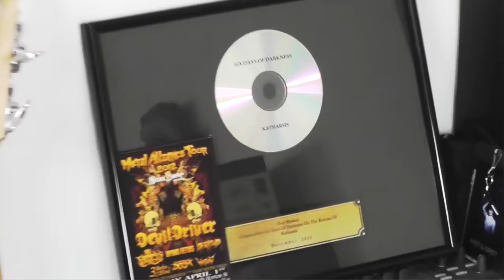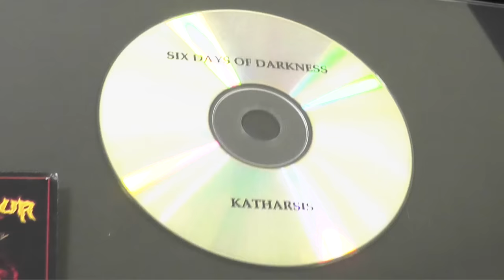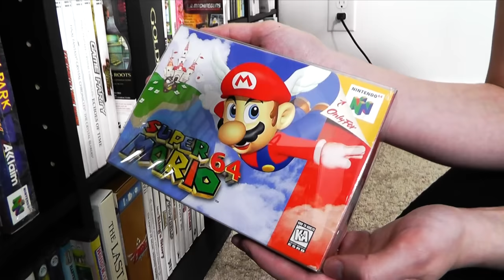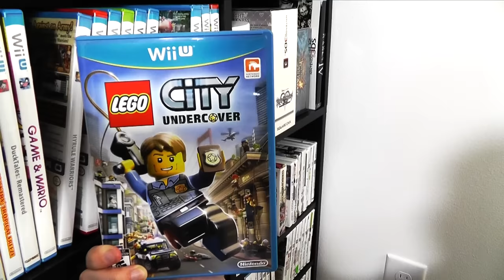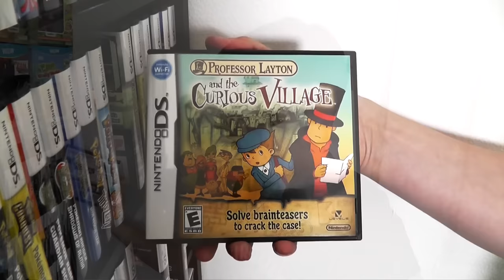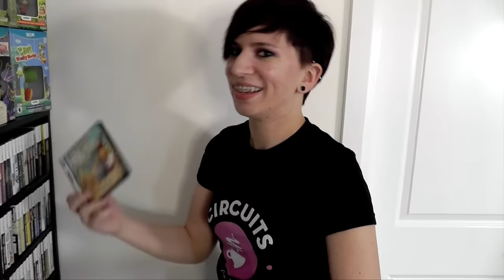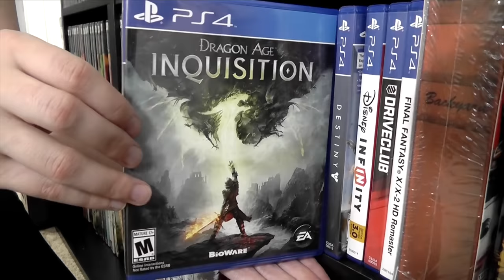Anna's GAME ROOM TOUR (30 Systems!) for 2016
Anna is the drummer for the metal band 6 Days of Darkness AND a huge video game collector! She gives Metal Jesus an exclusive tour of her game room (or Lady Loft as she likes to call it) and highlights from her varied game collection. Let's do this old school MJR Cribs -style, yo!

Background music by guitar god: Ethan Meixsell ---this guy ROCKS! Google that shit \m/